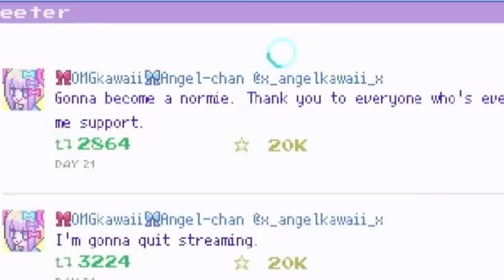[ENG SUB/Hololive] Shiori accidentally fixed her broken girlfriend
Credits :
BGM